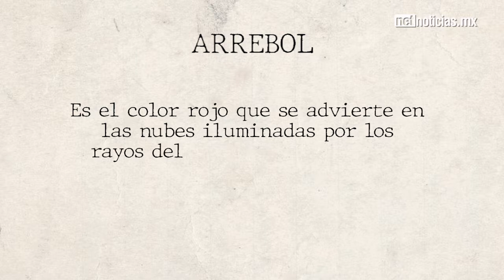QuéSignifica Arrebol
Para muchas personas ver el arrebol de Ciudad Juárez es todo un espectáculo